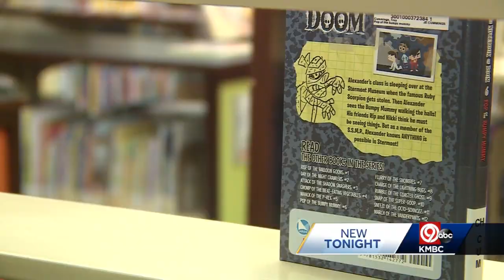Mid-Continent Public Library faces $1.3 million in budget cuts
A library system serving more than 800,000 metro residents is facing $1.3 million in budget cuts. The Mid-Continent Public Library has 35 locations serving Jackson, Clay and Platte counties.